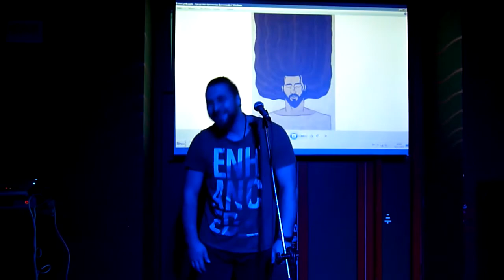Павел Пиковский, Белгород, паб "Декабрист", 16 ноября 2017